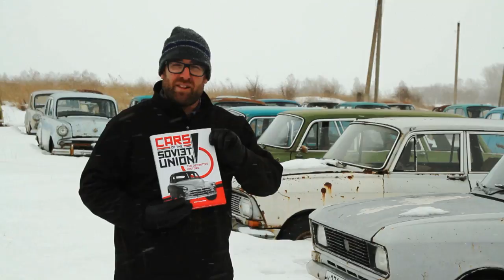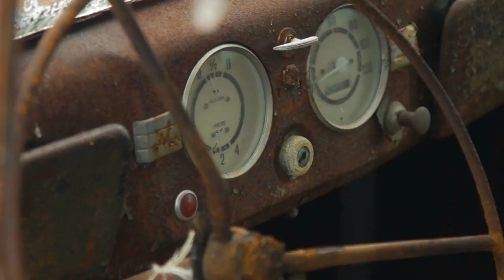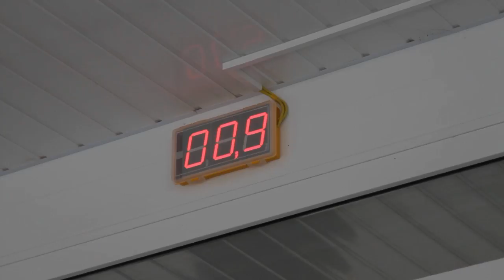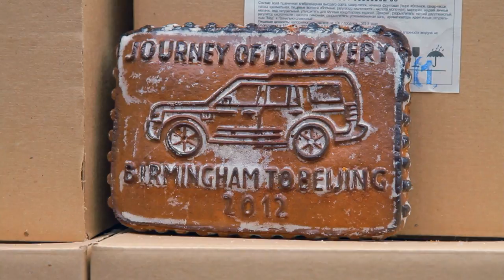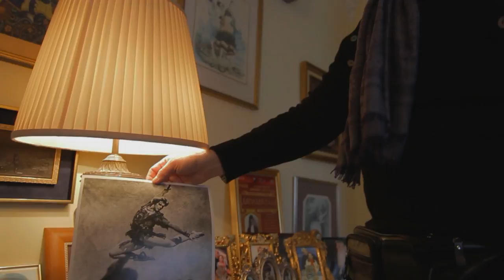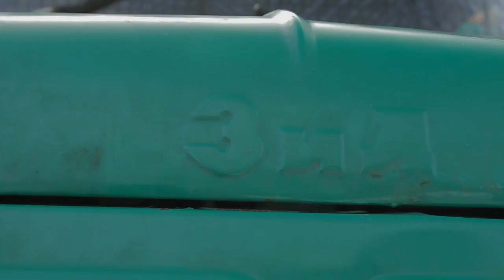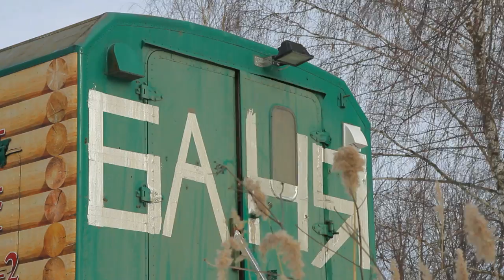Land Rover Discovery Rumbles Through Russia - Epic Drives Episode 4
On this episode of Epic Drives, Jonny Lieberman drives the one millionth Land Rover Discovery onto Moscow's Red Square. Along the way, he tours an "all-weather" Soviet car museum, meets a star of the Bolshoi Ballet, crashes the Kremlin, and turns up the heat in a decommissioned ZiL military truck.